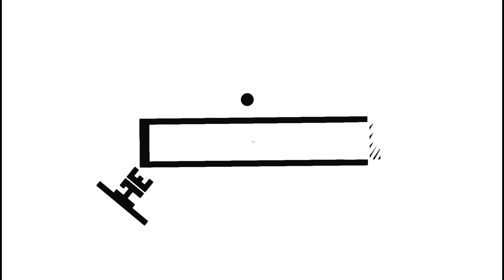GIFT BIRD RAFFLE UPDATE | GARAHE PH TV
See you on my next video! Happy breeding! Happy flying!